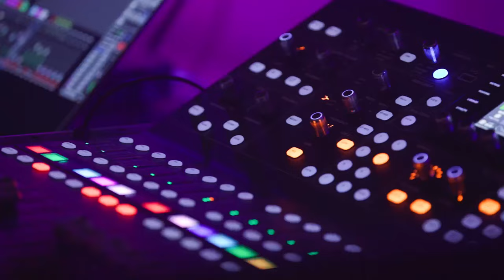WSO2Con 2024 Highlights | Hollywood, FL, USA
The energy from WSO2Con 2024 is still electric. Over 350 attendees from around the world joined us at the Seminole Hard Rock Hotel & Casino in Hollywood, Florida, for three days of learning, inspiration, and connection.

This year's theme, "Platformless," took center stage. We explored how it empowers businesses to streamline development and focus on user-centric applications. This message resonated throughout WSO2 speaker sessions and our new product announcements.

You can access the recordings and presentation slides from the agenda